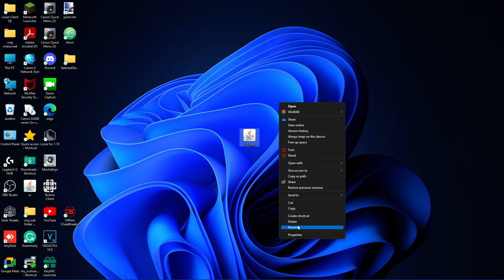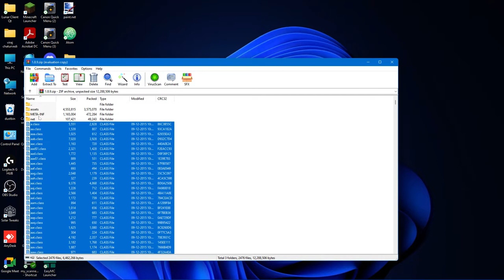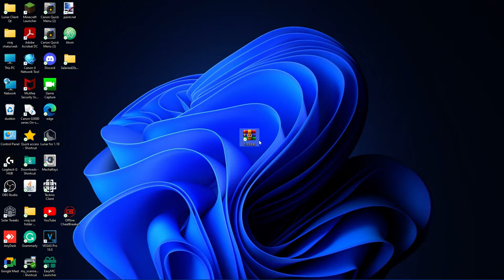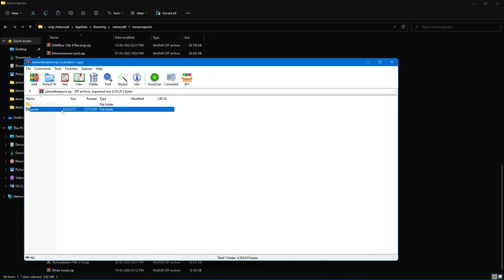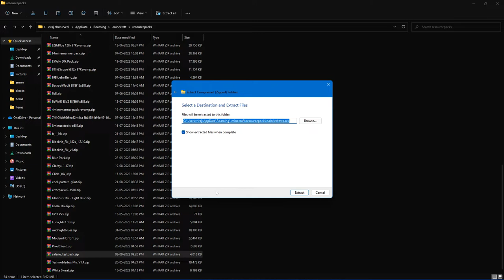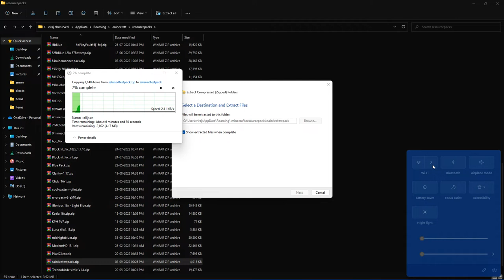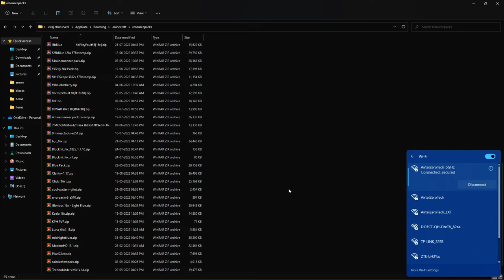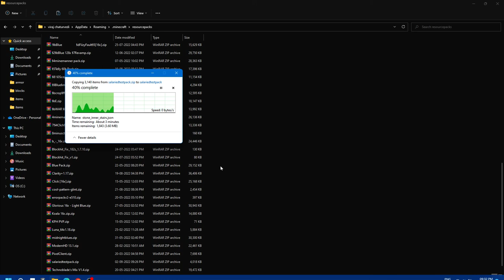how to make a texture pack for free! (working 2022)